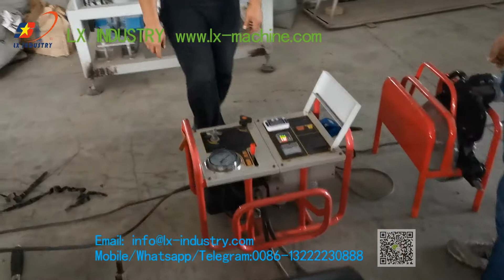How to join hdpe pipe | 怎么热熔焊接HDPE 管子(对接)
JACKIE'S LX INDUSTRY is focus on:
1. Extrusion & Recycling Machinery.
2. Plastic Pipe & Board Extrusion.
3. Provide purchase consultation service.
Customer buy machine, we usually import recycled material from customer (like HDPE recycled granule) for ourself pipe extrusion factory.
We aslo can provide engineer helping customer running the machine.
(In this way, customer no worry about machine quality)

If you are interested in our product or service,